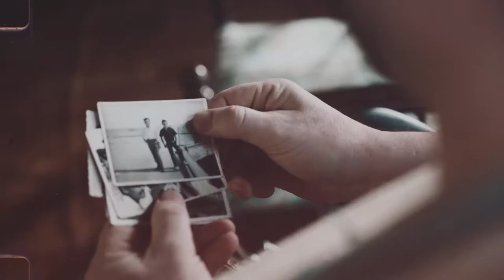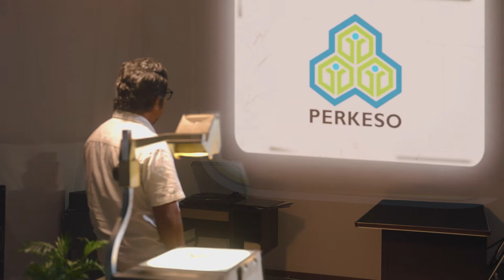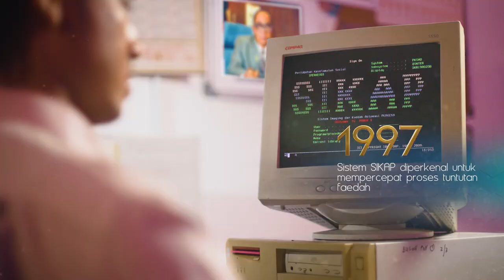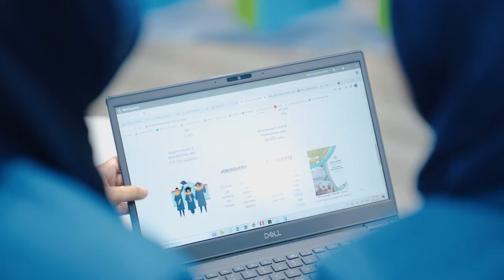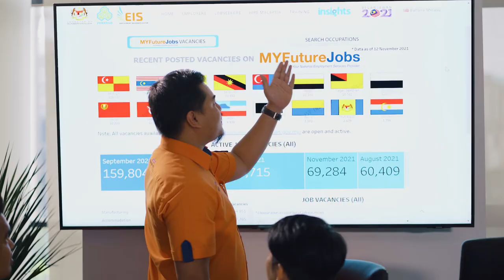Look Back Video Sempena Sambutan Jubli Emas PERKESO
50 tahun melindungi,
walau mungkin tidak disedari.
Lima dekad menyantuni,
sepenuh jiwa seikhlas hati.

Kerana kami sedar bahawa perlindungan keselamatan sosial adalah hak semua dan tanggungjawab bersama, dan kerana keprihatinan kami tiada sempadan dan tolok bandingnya.

Saksikan video khas sempena Jubli Emas PERKESO - Prihatin Lima Dekad dan Selamanya dan kenali kami, sahabat yang akan sentiasa bersama anda tatkala yang lain mungkin memalingkan diri, dengan lebih dekat lagi 🙂.

PERKESO itu Prihatin, Prihatin itu PERKESO